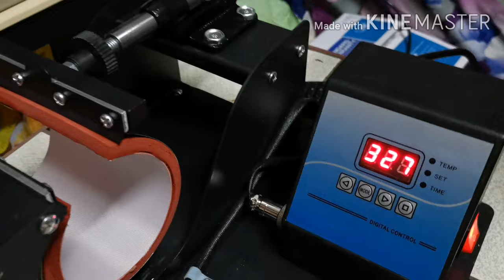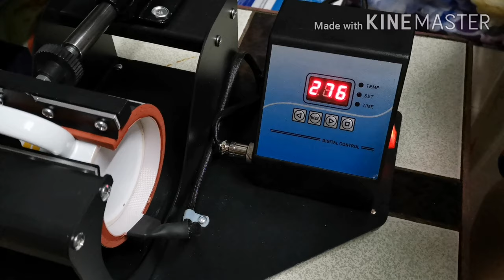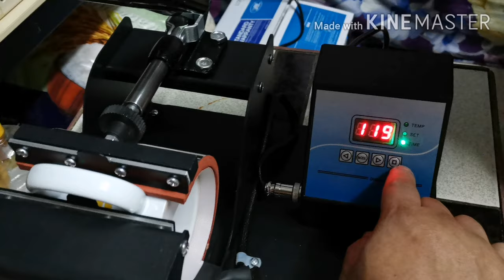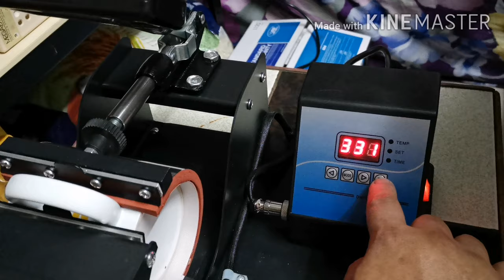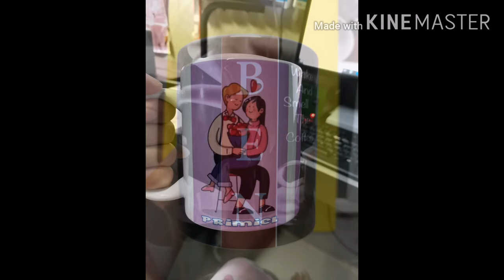HOW TO MAKE PERSONALIZED MUG | SUBLIMATION PRINT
Favorite characters, icon, tag line, quotes or picture puede mo na ilagay sa iyong MUG 👌😍❤️❤️❤️